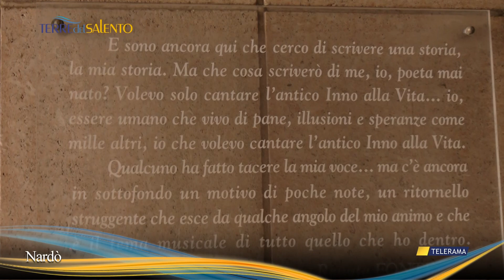Porto Selvaggio e Renata Fonte